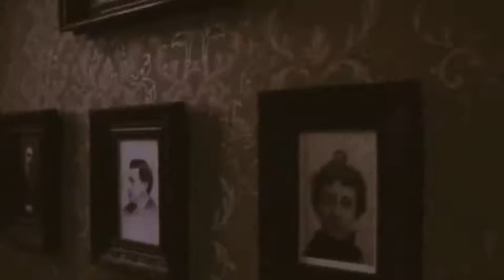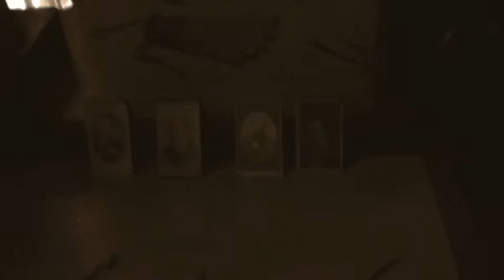LIVING HISTORY FARMS - IOWA (3 of 3)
The interior of the haunted mansion will leave you breathless.